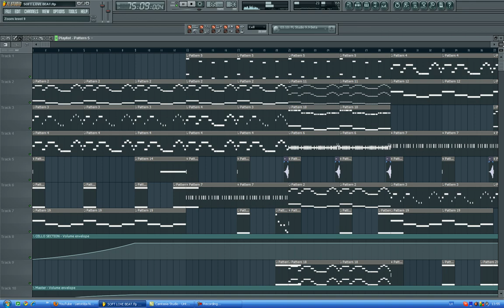Soft Love Beat (Instrumental RnB/HipHop) *FL Studio* by K.M.Beat's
Soft Love Beat made in FL Sudio.